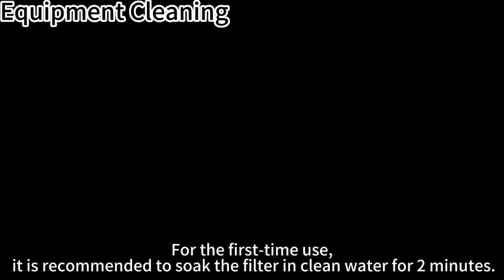Pet Marvel © White Whale pet wireless Smart Fountain Mini Installation & Usage